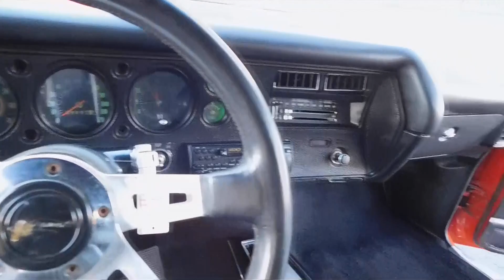1972 Chevrolet Chevelle #1758-PHY Gateway Classic Cars of Philadelphia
Gateway Classic Cars of Philadelphia presents this amazing 1972 Chevrolet Chevelle. Dressed in a striking orange exterior, this iconic vehicle captures the essence of an era where bold design met unyielding performance. The contrasting black interior offers an inviting and refined space, ensuring every drive is both comfortable and captivating.

Under the hood lies a formidable 454 V8 engine, paired with a smooth automatic transmission, delivering the kind of power that has made the Chevelle a legend among enthusiasts. Whether cruising down the highway or making a statement at a local car show, this Chevelle promises an unforgettable driving experience.

Inside, the car is equipped with a host of features designed to enhance comfort and convenience. Enjoy the cool breeze from the air conditioning as you tune into your favorite stations on the AM/FM radio. The automatic convertible top allows you to easily transform your drive into an open-air adventure at the touch of a button, making it great for sunny days.

Safety and ease of handling are paramount, with power brakes and power steering ensuring responsive control. The inclusion of seatbelts enhances safety, while the tilt steering wheel offers personalized comfort, allowing you to find the correct driving position. Every aspect of this 1972 Chevrolet Chevelle has been crafted to provide a driving experience that is both enjoyable and memorable.

Embrace the opportunity to own a piece of automotive history with this beautifully presented Chevrolet Chevelle. Its combination of powerful performance, stylish design, and thoughtful features make it an exceptional choice for those who appreciate the finer aspects of classic cars.

To see this car live, come visit us our new showroom located at 195 9th Ave.